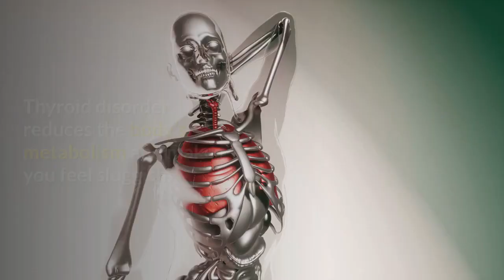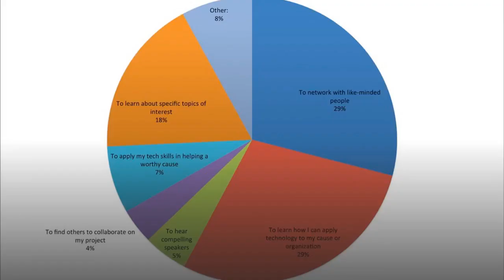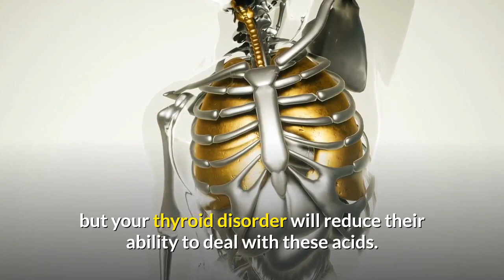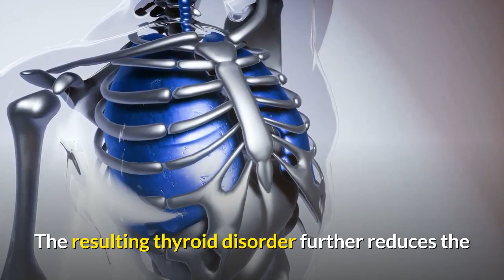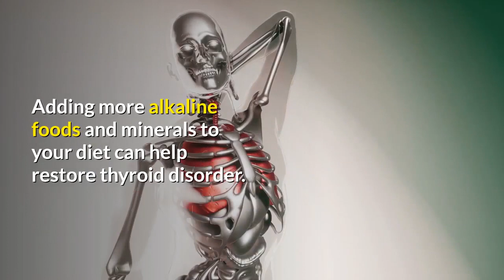how to prevent thyroid disorder risk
How to prevent thyroid disorder risk.The thyroid regulates the rate of energy production in the body’s cells. Thyroid disorder reduces the body’s metabolism and makes you feel sluggish.

Reason 2

Thyroid disorder also increases your risk of degenerative diseases such as heart disease, cancer and arthritis and your risk of widespread infection. In severe cases, the energy level in the body’s cells cannot even sustain a basic level of metabolism, creating a life-threatening situation.

Reason 3

One major problem with thyroid disorder is that it’s often missed in diagnostic tests. Even if tests show that you do not have a thyroid disorder, you might still be at risk. If your body is highly acidic, your risk of thyroid disorder increases.

Reason 4

Thus, even if you haven’t been diagnosed with thyroid disorder, it’s important to check your body’s overall pH level and take dietary and other steps to reduce the acid level in your body.

Reason 5

You will not only reduce your chances of developing thyroid disorder or making an existing thyroid disorder even worse. You will improve your health overall and reduce your vulnerability to degenerative disease.

THE RISK

Accumulation of acids in your body, due to insufficient digestion of food, food allergies and consumption of acid-forming substances, can cause thyroid disorder. Acid-related causes of thyroid disorder also include exposure to heavy metals and toxic chemicals in the water supply and in highly processed food. When your body’s acid level rises too high, hyperthyroidism, your thyroid function will be depressed and your metabolism will slow.

Lack of digestive enzymes, also caused by over-consumption of processed foods, further causes your thyroid disorder. Your body’s ability to neutralize acids is further reduced. As you get older, hypothyroidism and diagnosis, the more toxins you’re exposed to, symptoms the more likely you will develop a thyroid disorder if you haven’t already.

THE DAMAGE

With a thyroid disorder, your body’s cells and organs will not metabolize as quickly as they should. The presence of excess acid only makes the problem worse. Your cells and organs will become overrun with acid that they need to eliminate, but your thyroid disorder will reduce their ability to deal with these acids. The acid, in turn, will perpetuate or worsen your thyroid disorder.

For example, a sluggish thyroid reinforces the digestive problems that cause acid to accumulate in your body. Because a thyroid disorder slows your cellular metabolism, it reduces your body’s ability to eliminate acid waste. The more acid-forming substances you consume, the more this cycle repeats.

Thyroid disorder also reduces your immune system function, leading to chronic infection. With the accumulation of acid in your body, infection will spread quickly, further reducing your body’s ability to neutralize acids.

As with other organs, the thyroid needs glucose and oxygen to function. When acid waste accumulates in the bloodstream, these vital substances cannot get through. Without adequate oxygen and glucose, thyroid function is reduced. The resulting thyroid disorder further reduces the body’s ability to clear the bloodstream of these acids that prevent the oxygen and glucose from getting through.

THE BENEFITS OF A BALANCED pH

Because thyroid discover causes so many other degenerative diseases, a thyroid that functions properly can restore health in so many other areas of your body. When you neutralize the acids in your body and eliminate acid-forming substances from your diet, you give your thyroid a chance to heal. Improved thyroid function will, in turn, help your other body organs function properly.

To neutralize acids and restore your body’s pH balance, you need to reduce or eliminate consumption of acidic foods and other acidic substances. Adding more alkaline foods and minerals to your diet can help restore thyroid disorder. As your acid level falls, you’ll find that your thyroid function will increase. Your body’s metabolism will increase as a result, and you’ll be able to neutralize acids even further. The end result will be restored health, higher energy, and a decreased risk of thyroid disorder.